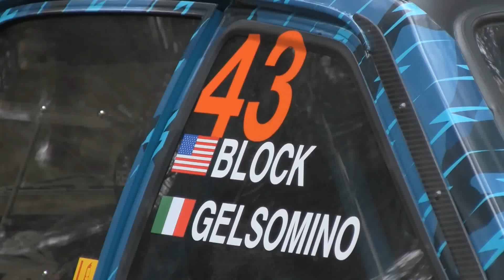Ken Block Ford Escort MKII Launch !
WRC Driver Ken Block & Alex Gelsomino launching the DC Monster Ford Escort at the start of Rally New York 2009. This car was amazing , landed up DNF'ing and was unable to rally.